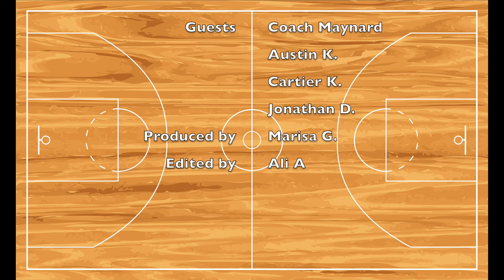Patriot Report: Basketball Tryouts